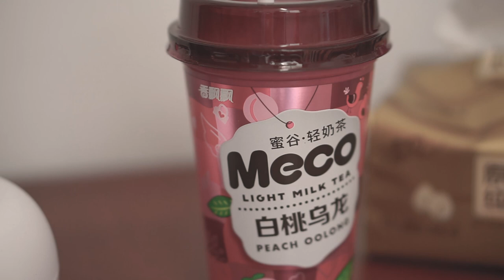Quarantined and Ramadan in Wuhan, China | International Students in Wuhan, China I Silent Vlog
It's almost five months we're quarantined here in Wuhan. Meanwhile, Ramadan( month of fasting) came. This vlog is a usual day we're passing here. It's summer and spring here. I am passing some of the beautiful days.

Gears I  Use:
Nikon D5600 , Nikon 35mm 1.8
Sony A5100, Sony 50mm 1.8
iPhone 6S with ND Filter
Zhiyun Smooth 4 Gimble.